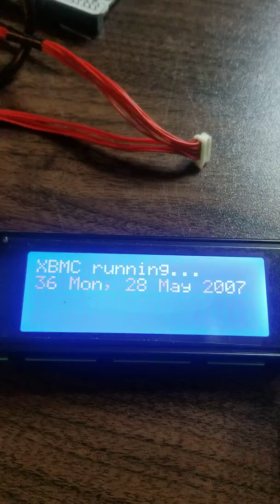March 14, 2020